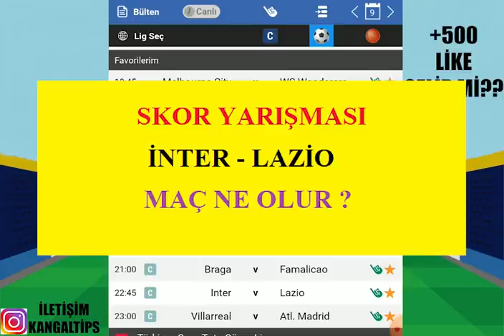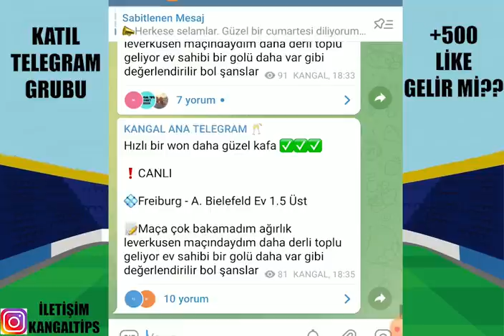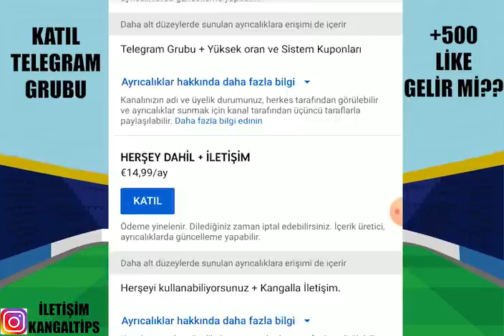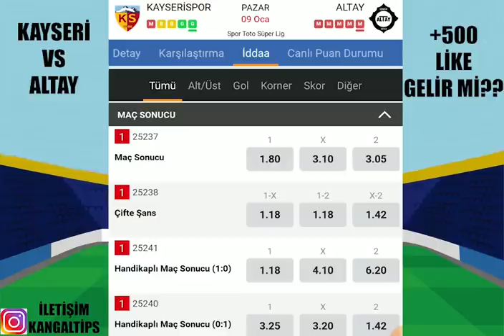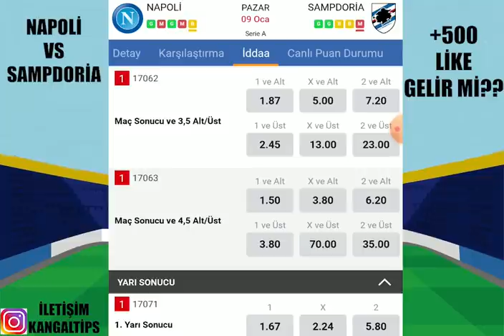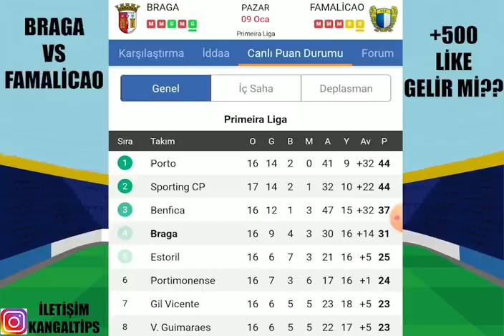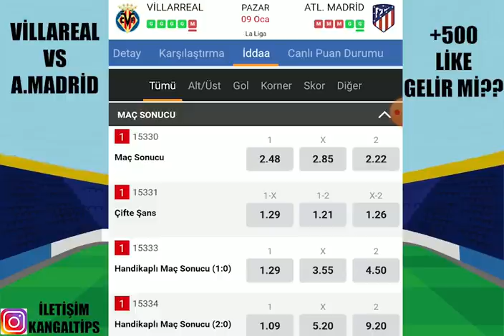SHOW'U SEVERİZ ! YASLAN ARKANA... 9 OCAK 2022 İDDAA TAHMİNLERİ